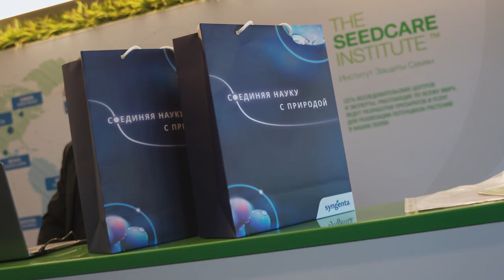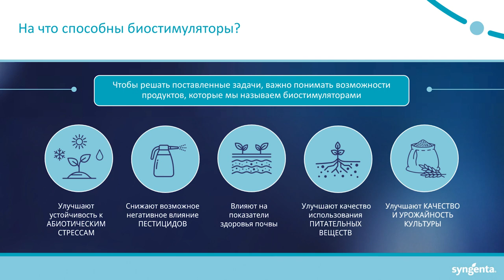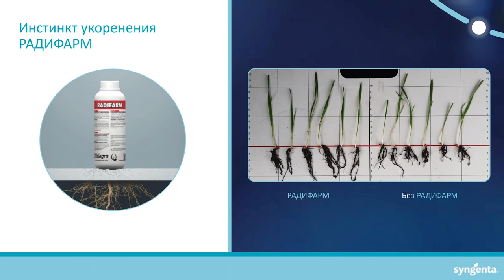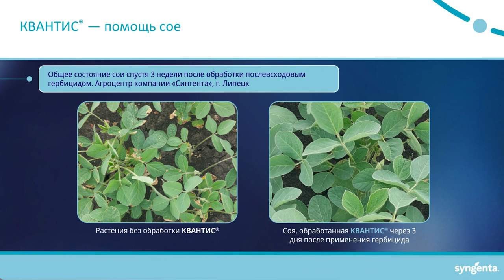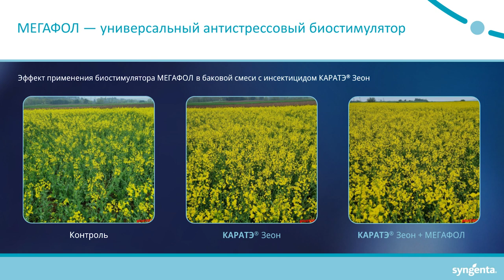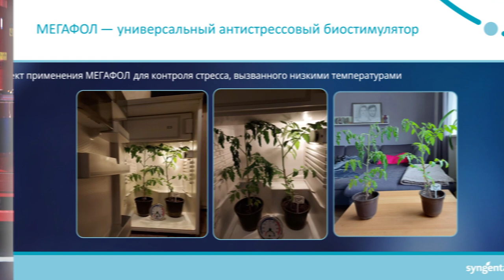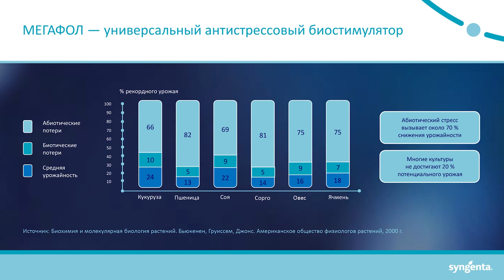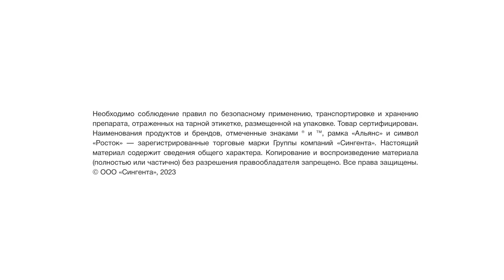На что способны биостимуляторы?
В рамках бизнес-семинара «Соединяя науку с природой» менеджер «Сингенты» по развитию рынка биологических продуктов Владимир Илюшин рассказал, на что способны биостимуляторы и каким образом они влияют на культурные растения при применении в различные фазы вегетации.

✅ Как биопродукты помогают растениям справляться с абиотическими стрессами (жарой, засухой, обильными осадками и др.)
✅ Можно ли с помощью биостимуляторов снизить негативное влияние на культуру пестицидных обработок
✅ Какое влияние биостимуляторы оказывают на качественные показатели продукции
✅ Можно ли улучшить почвенные показатели, применяя биостимуляторы